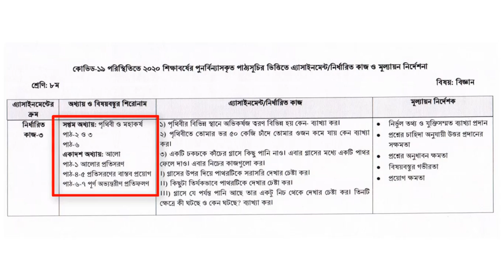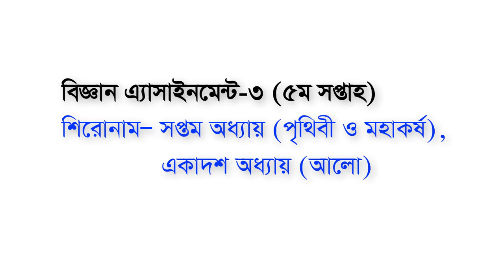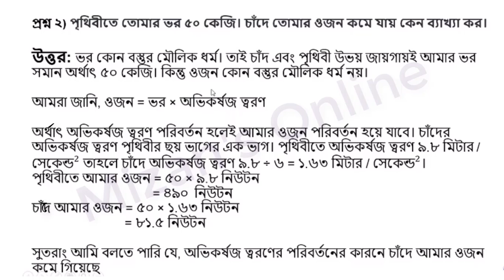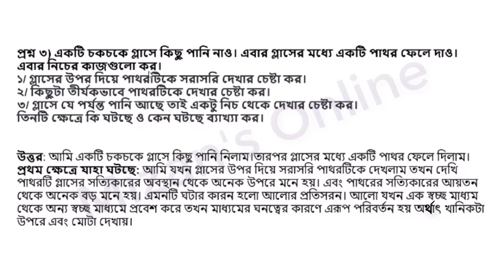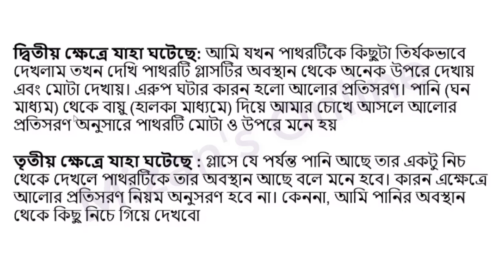Class 8 Science assignment 5th week || ৮ম শ্রেণির বিজ্ঞান এ্যাসাইনমেন্ট সমাধান ৫ম সপ্তাহ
Class8Scienceassignment5th week